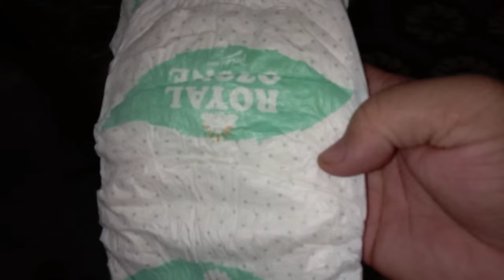how to change diaper 2 4 5 6year kids with out disturbing//Tips and tricks/easy hack 😳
Hi, Assalamu Alaikum. I am sharing this video with you all. I hope it will be helpful for you. I have put a lot of effort into it and shared it with you all. By using it, you can save money and time. It's possible that it will help you a lot. It gives me a lot of courage to make better videos for you all. Thank you so much."

your queries;

Dailyroutinewithmybaby#dailyroutine diaperchange changesdaiper pakistanimomroutine pakistanimomroutine #baby